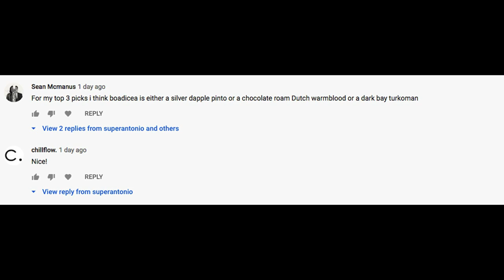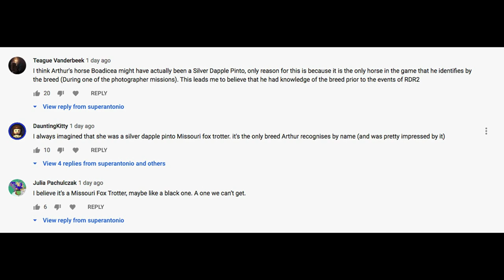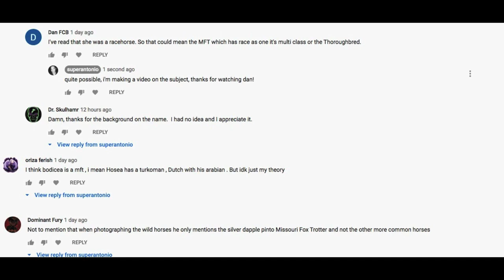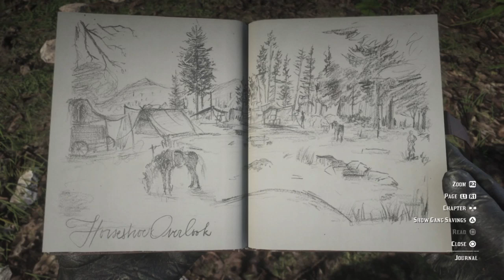Even More Boadicea Speculation: The Case For The Missouri Fox Trotter in Red Dead Redemption 2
more thoughts on boadicea and the silver dapple pinto missouri fox trotter connection...